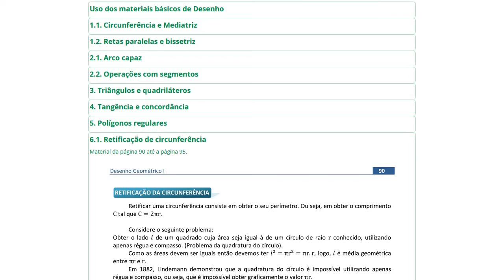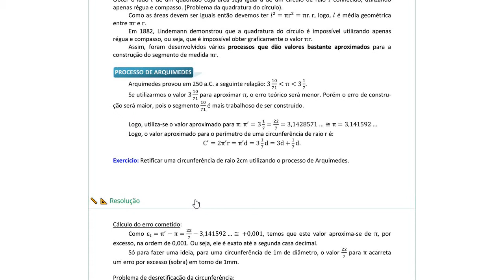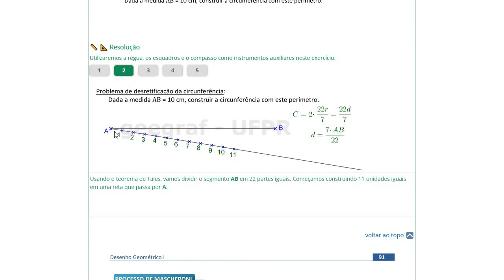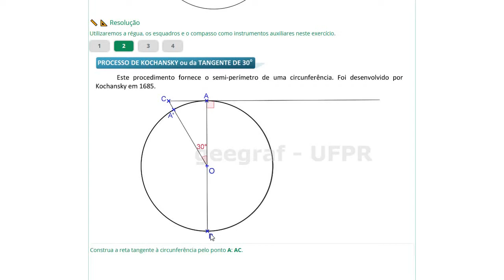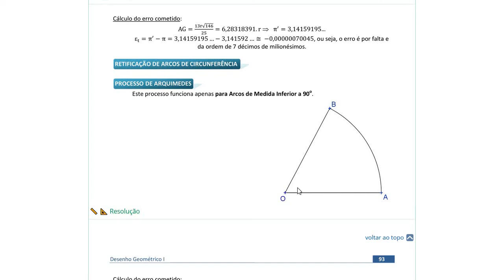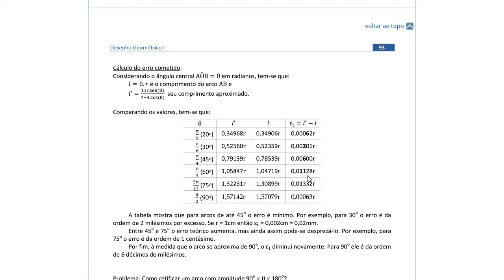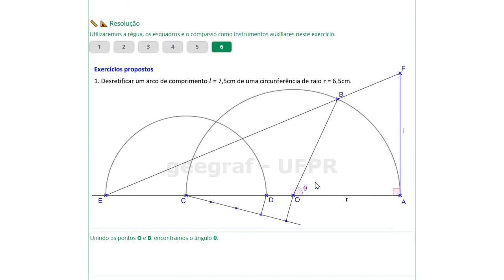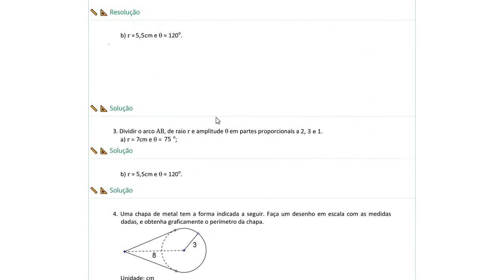Retificação de Circunferências e de Arcos de Circunferências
Desenho Geométrico I - Retificação de Circunferências: processos de Arquimedes, Kochansky, Mascheroni e Specht.  Retificação e desretificação de Arcos de Circunferências: processo de Arquimedes.